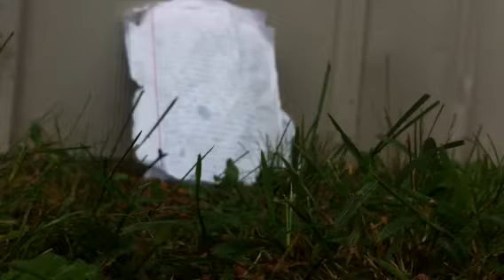BURNING THE CONSTITUTION Vlog #12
Today, I will burn a precious document